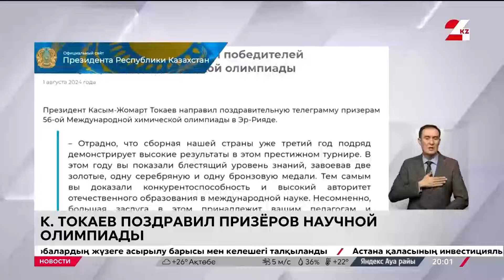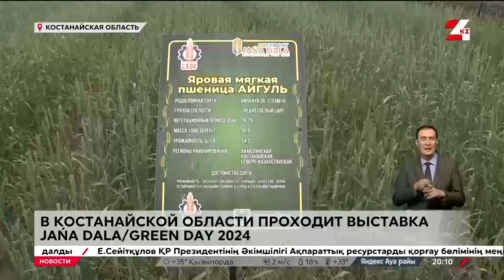Выпуск новостей 20:00 от 01.08.2024